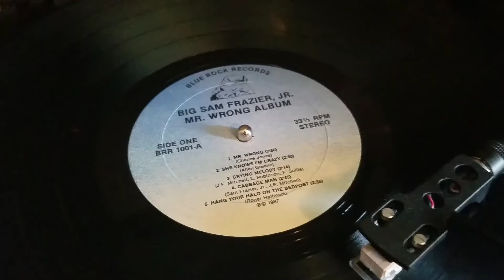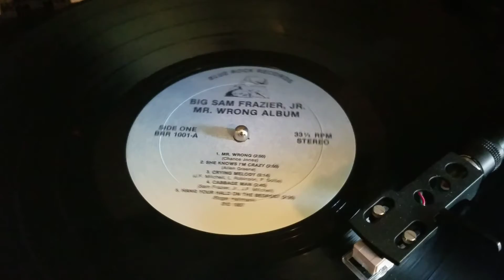Big Sam Frazier Jr. -- "Hang Your Halo on the Bedpost"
Big Sam Frazier Jr. sings "Hang Your Halo on the Bedpost," from the album "Mr. Wrong: Pride of Alabam," released on Blue Rock Records in 1987.

Sam was from Edgewater, Ala., and died March 23, 2021.